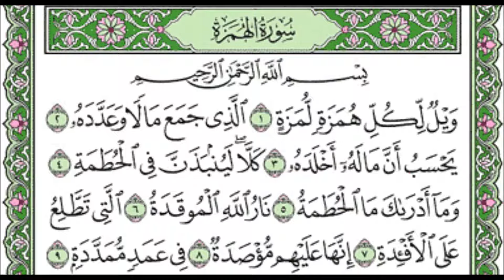سورة الهمزة الشيخ عبدالله الجهني Al Johany Surat Al Humaza